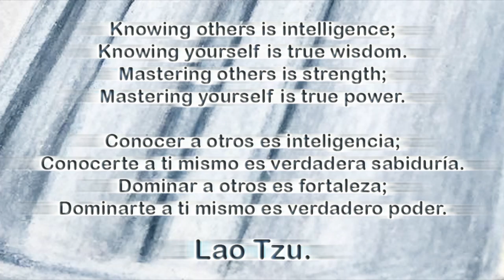Metal objects Illustration. #10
Illustration Speed painting.